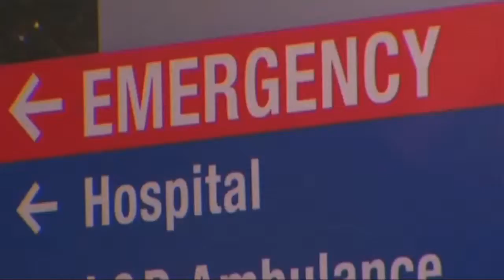Ziekenhuis in Dallas stuurde ebolapatiënt terug naar huis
Een Amerikaan die in Liberia besmet was met Ebola, werd door een ziekenhuis in Dallas naar huis gestuurd. De man had aangegeven dat hij in Afrika was geweest, maar de dokters zeiden dat hij een virale infectie had. Hij kan intussen tien mensen hebben besmet.